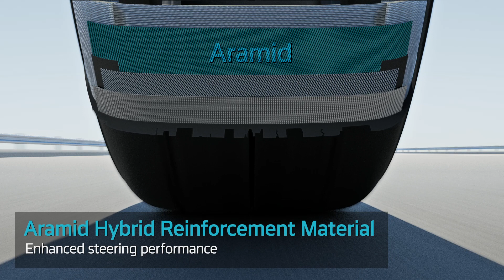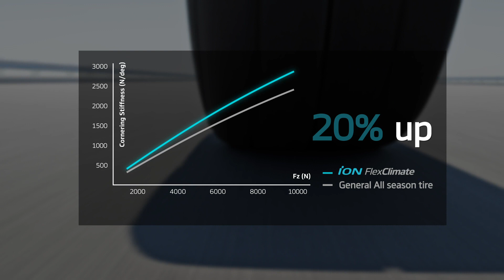Anvelope all season HANKOOK ION FLEXCLIMATE - AnveloSHOP.ro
HANKOOK ION FLEXCLIMATE sunt anvelope all season destinate utilizarii in orice conditii de drum sau vreme. Aceste anvelope all season prezinta un profil al benzii de rulare, special proiectat pentru a asigura utilizarea anvelopelor pe parcursul celor 4 anotimpuri. Anvelopele all season sunt autorizate de legislatie pentru a fi utilizate in sezonul de iarna, fiind marcate pe flancul anvelopei cu marcajul M+S in conformitate cu Directiva 92/23/CE a Consiliului din data de 31 martie 1992.